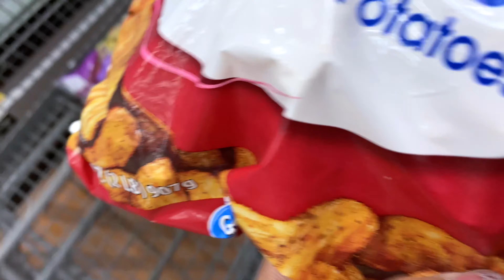go grocery shopping with me at Walmart & a grocery haul | college student edition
hey friends! in today's video I go grocery shopping & show you what I got for just around $33. I already had some basics in my fridge and pantry so I didn't need too much stuff but I did need new things to eat.

Music by vv e r e vv o l f - Cruel Games

If you would like to see anymore videos from me from my attempts to cook, to my college vlogs, to my random vacation vlogs, or anything else, please let me know!

Have an amazing day ♡ Abby